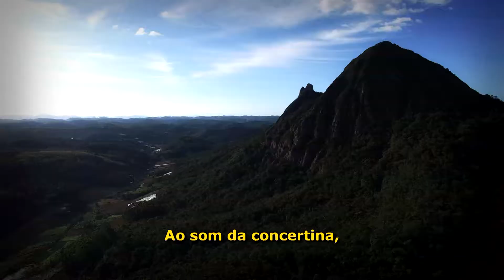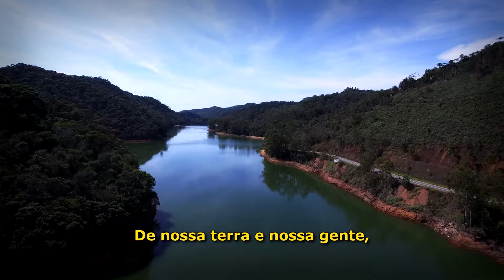27 - SESSÃO ORDINÁRIA - 15 DE JULHO DE 2019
27ª Ordinária da 3ª Sessão Legislativa da 8ª Legislatura